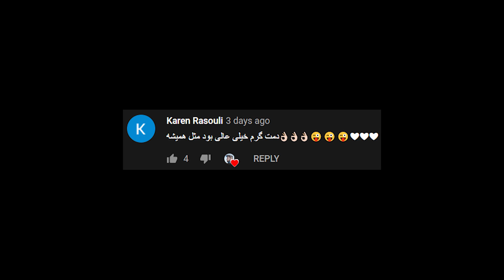سوپرایزم کردن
خوشحال میشم تو اینستاگرام نظراتتونو بگید: @ali_brox